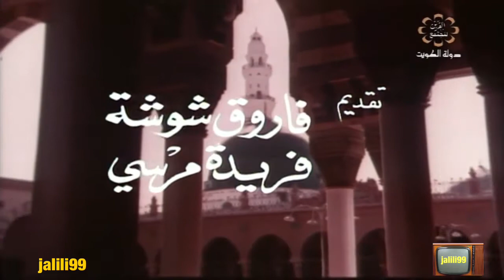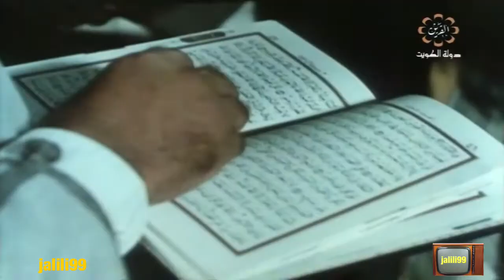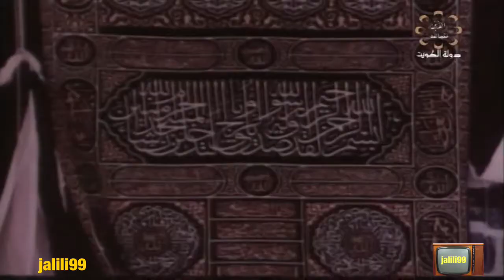HD 🇰🇼 اسماء الله الحسنى 22 تلفزيون الكويت الزمن الجمييل